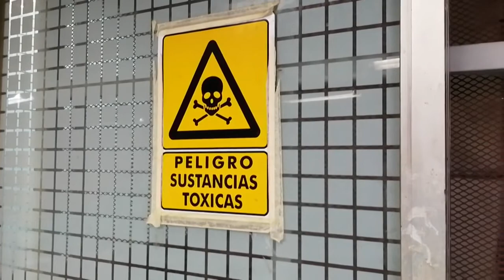LIXO GERADO PELA PANDEMIA É UMA AMEALA À SAÚDE E AO MEIO AMBIENTE DIZ RELATÓRIO DA OMS